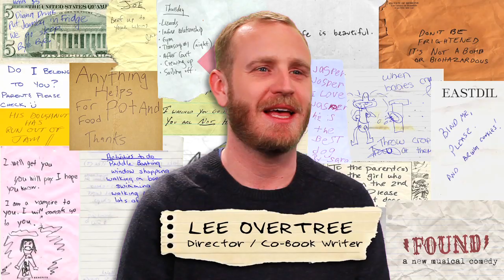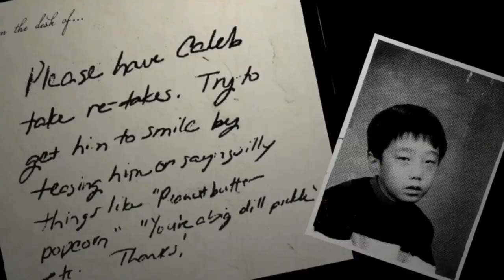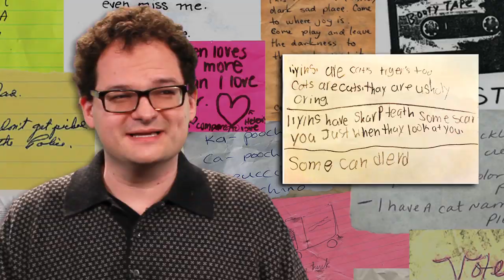Found The Musical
Book by Hunter Bell and Lee Overtree
Music and Original Lyrics by Eli Bolin

A new, original musical and you can hep take it to the next level! Get an exclusive insider experience in bringing a new musical to the NYC stage

FOUND is a constantly surprising original, new musical based on hundreds of outrageous and funny true stories from Davy Rothbart's popular Found magazine.